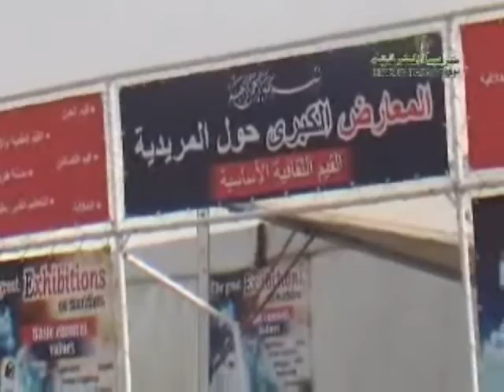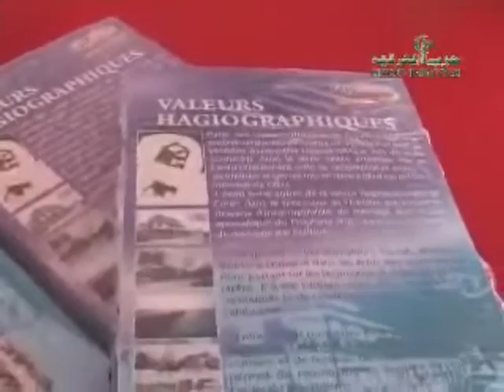Exposition Mouride 2010 : Le 4 Safar